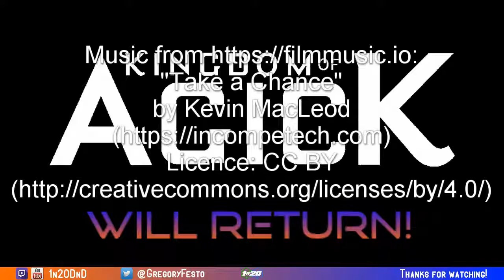One of the players got eaten!? Kingdom of Agick Session 47 part1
Some of my videos contain images found on the web. Where possible I will cite the images. If you see an image that you believe to be your copyright property, please feel free to contact me regarding full and correct citation or, if you prefer, the removal of the images or video in question.